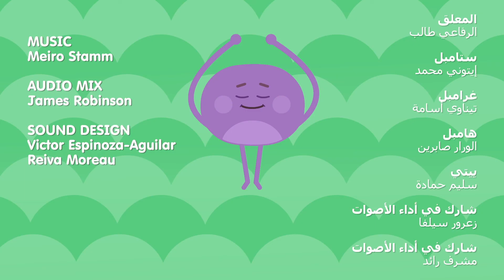معكرونة بالجبن الشهي | البامبل نَمز | كارتون للأطفال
ممم. اليوم، سيطبخ "البامبل نَمز" معكرونة بالجبن الشهي! إنهم بحاجة إلى ملاحقة ست عجلات من الجبن السريع من الحظيرة. بعد رحلة برية مع عجلات الجبن السريع، يجب على "هامبل" و"غرامبل" و"ستامبل" أن يسابقوا المكون السري للمطبخ قبل انتهاء توقيت العد التنازلي للطهي. هل سيحضرون في الوقت المناسب لإعداد وجبتهم الشهية؟

الأهالي والمعلمين: شكراً جزيلاً على المشاهدة مع عائلاتكم و / أو طلابكم. نحن نشجعكم على المشاهدة مع أطفالكم الصغار والتحدث عما ترونه على الشاشة، مما يجعل مشاهدتكم نشاطاً ممتعاً واجتماعياً. لمعرفة المزيد حول "سوبر سيمبل" (باللغة الإنجليزية)، يرجى زيارة

Meet the Bumble Nums - three silly chefs who bounce, climb, fly, and stretch their way to finding the secret ingredient in the day's special recipe. Once Humble, Grumble, and Stumble make it to their kitchen with the ingredient intact, it's time to make the dish of the day during the exciting Cooking Countdown! Find out what's in their cookbook today!